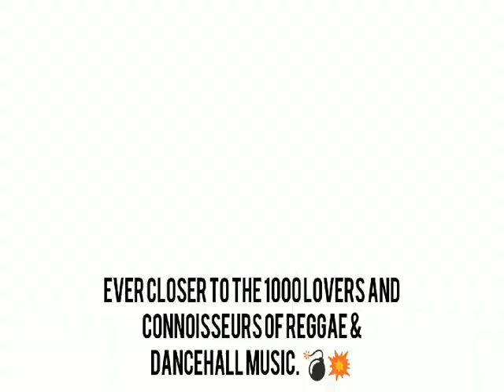Invader Riddim Mix (2021) {Cyanide Records} By C_Lecter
INVADER RIDDIM / CYANIDE RECORDS

TRACKLIST:

01. K1 eCentral - New Face  00:00
02. Radda Frass - Dead By Your Friend  01:35
03. Rozarro - Smoke N Fly  02:55
04. Travalaunch - Big Braff  04:19
05. Jerry Spinit - Set U Right  05:35
06. Ishaydz - Letting Go  07:03